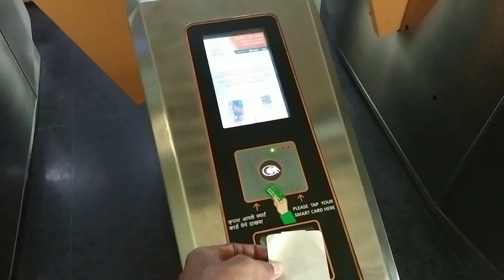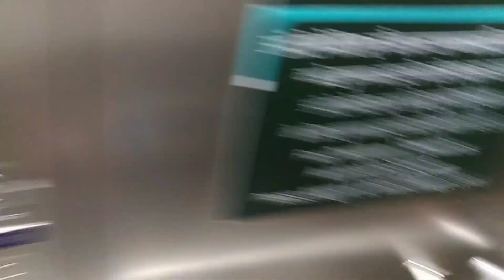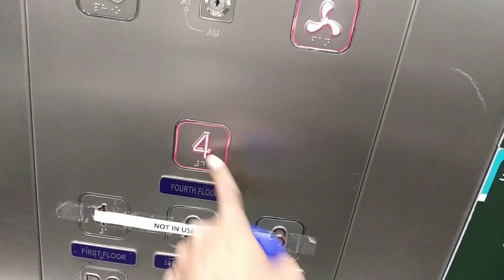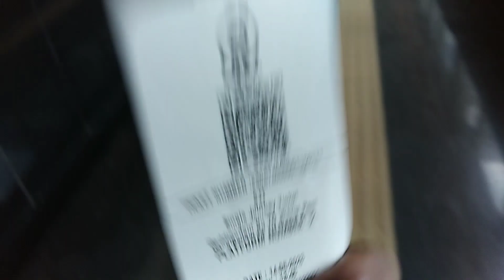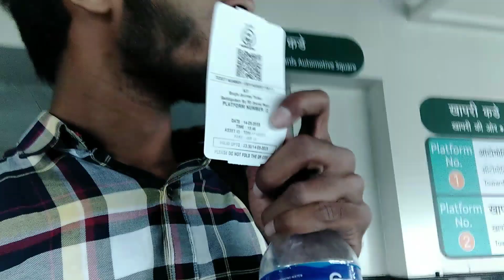First Time Metro Train Travel In Nagpur | Nagpur Metro All Tour A-Z Info. Review Nagpur Metro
First Time Metro Train Travel In Nagpur | Nagpur Metro Tour All Tour A-Z Info. Review Nagpur Metro